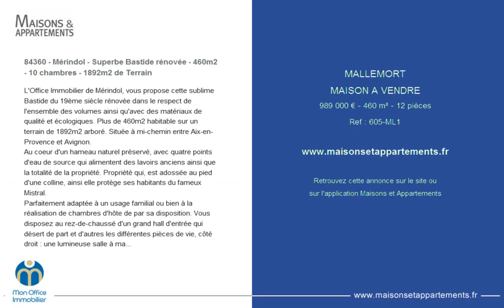MALLEMORT - MAISON A VENDRE - 989 000 € - 460 m² - 12 pièces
Référence : 605-ML1

84360 - Mérindol - Superbe Bastide rénovée - 460m2 - 10 chambres - 1892m2 de Terrain
L'Office Immobilier de Mérindol, vous propose cette sublime Bastide du 19ème siècle rénovée dans le respect de l'ensemble des volumes ainsi qu'avec des matériaux de qualité et écologiques. Plus de 460m2 habitable sur un terrain de 1892m2 arboré. Située à mi-chemin entre Aix-en-Provence et Avignon.
Au coeur d'un hameau naturel préservé, avec quatre points d'eau de source qui alimentent des lavoirs anciens ainsi que la totalité de la propriété. Propriété qui, est adossée au pied d'une colline, ainsi elle protège ses habitants du fameux Mistral.
Parfaitement adaptée à un usage familial ou bien à la réalisation de chambres d'hôte de par sa disposition. Vous disposez au rez-de-chaussé d'un grand hall d'entrée qui désert de part et d'autres les différentes pièces de vie, côté droit : une lumineuse salle à manger semi-ouverte sur la cuisine aménagée et équipée. Cette pièce vous donne aussi accès aux annexes : buanderie, cave, chaufferie, wc séparé et un grand garage de 50m2. Côté gauche du hall, une agréable pièce à vivre lumineuse avec le cachet de l'ancien.
Au premier étage, une suite parentale de pas moins de 25m2 avec dressing, pièce supplémentaire de rangement et une salle d'eau à aménager : néanmoins conçue dans l'idée de réaliser une douche hamman. Sur ce même palier, une chambre de 18m2, une salle de bains avec baignoire d'angle (et double vasque), deux wc séparés (dont un avec la vasque à finir et une pièce "d'activité". Pour finir, là encore, deux belles suites : une première côté sud avec 25m2 de chambre et salle d'eau avec douche italienne attenante. La seconde côté Ouest avec dressing et salle d'eau, douche italienne.
 Au dernier étage, un grand bureau de 25m2 côté sud (pouvant être aménagé en chambre), une chambre avec mezzanine et dressing, une pièce supplémentaire attenante à cette chambre pouvant être aménagée en salle de bains. Sur le même palier, un appartement de 80m2, T4, avec deux belles chambres, chacune avec une mezzanine et une dernière chambre sous les toits, cette dépendance possède aussi une belle pièce de vie, sa propre salle d'eau et une cuisine équipée. Enfin côté Est un grenier ancien resté authentique.
Vous serez séduits par son magnifique terrain paysagé de 1.892m2, arboré et sans vis à vis, la présence de lavoirs anciens et sa vue magnifique dégagée sur la nature avoisinante.
À votre service : Manon LE FAY - 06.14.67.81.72